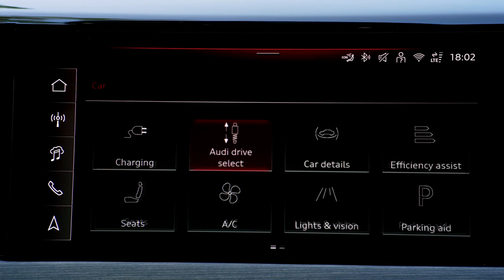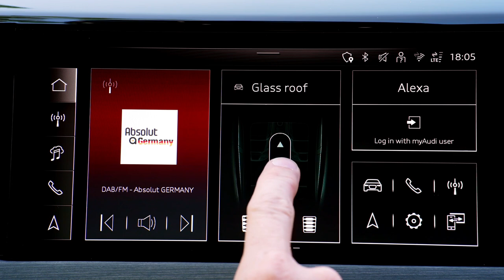Audi S e-tron GT 2025 | New Look & Changes | Floret Silver Metallic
Hey guys, checkout Audi's latest revealed S e-tron GT 2025.

2025 audi rs e-tron gt performance,
2025 audi rs e-tron gt,
audi e-tron gt,
2025 audi e-tron gt,
2025 audi rs e tron gt,
2025 audi s e-tron gt,
audi e-tron gt 2025 changes,
e-tron gt performance,
e-tron,
2025 audi e tron gt,
rs e-tron gt,
e-tron 2025,
audi e-tron gt review,
new audi e tron gt 2025,
2025 audi,
audi rs e-tron gt review,
audi e tron gt 2025